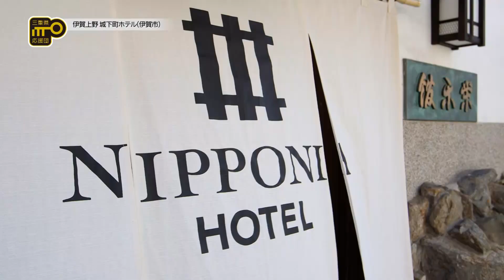#116 2020.12/15放送 NIPPONIA HOTEL 伊賀上野城下町 / HATTA works｜三重県応援団（三重テレビ）フルサイズ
‹放送内容›
・NIPPONIA HOTEL 伊賀上野城下町（伊賀市）
・SDGs NIPPONIA HOTEL 伊賀上野城下町を振り返って（ゲスト：朴恵淑氏）
・三重県応援団!!市町観光リレー HATTA works（いなべ市）

三重県応援団は、「受け継がれてきたひとの想い」を応援します。
ひとが紡いできた想いがこれからも続くことを願い、ひとの内面にフォーカスを当てたインタビューを通じて、三重の魅力を発信する、ヒューマンドキュメンタリー番組!!

伝七ステーションは三重県の魅力を「受け継がれた人の想い」と捉え、SDGsの観点から地域ならではの持続可能性を映像を通じて発信します。